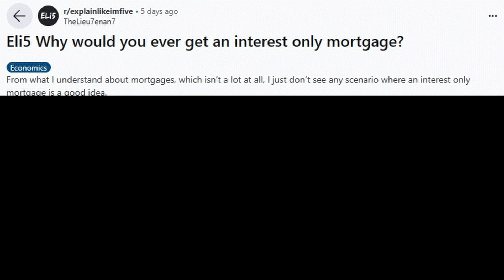Why would anyone get an interest only mortgage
Have you ever heard of an interest only mortgage and wondered why anyone would consider getting one? Why do they even exist? Watch this video to find out!